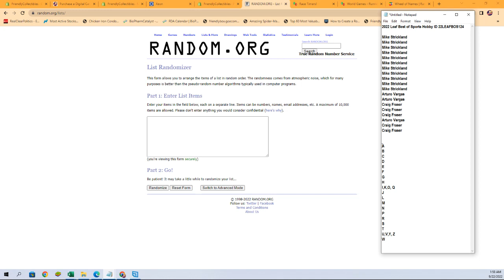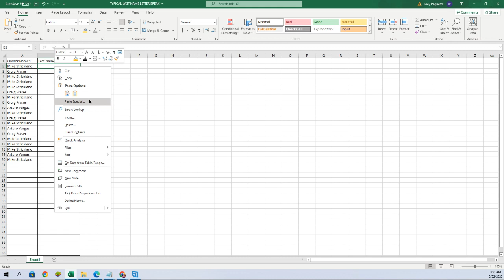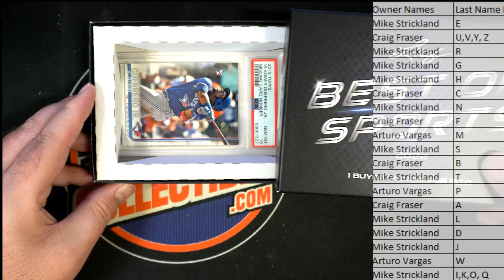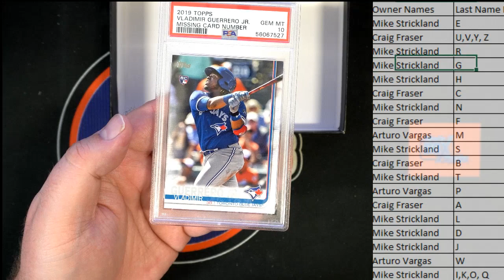2022 Leaf Best of Sports Hobby ID 22LEAFBOS124